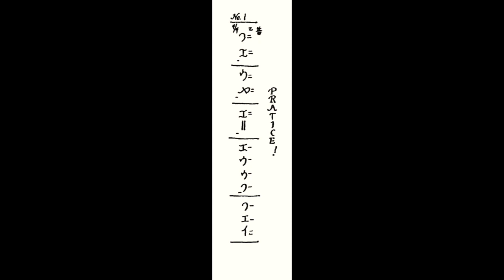Shakuhachi for Beginners: Chikuho Hawai’i Exercises Set 2, no. 1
Set 2 no. 1 of the Chikuho Hawaii Basic Exercises

Welcome to Taizen Shakuhachi!  I am a licensed shakuhachi teacher and performer.   I received my Jun Shihan license from Yokoyama Katsuya and Ishikawa Toshimitsu and my shihan license from Grandmaster Riley Lee. I have dedicated my professional life to the study, teaching, and performance of two instruments, the piano and the shakuhachi.   I am a passionate and patient teacher I would love to hear from you.